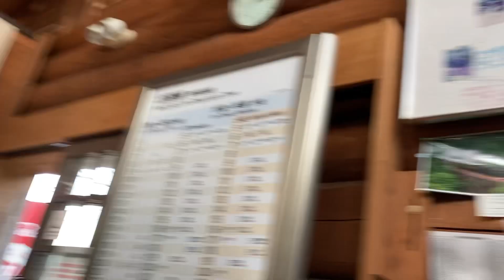JR北陸本線 新疋田駅 つるが鉄道ギャラリー